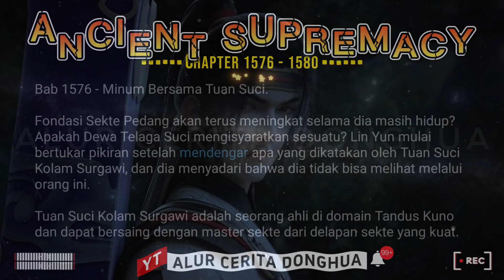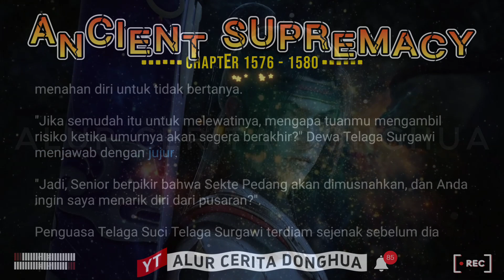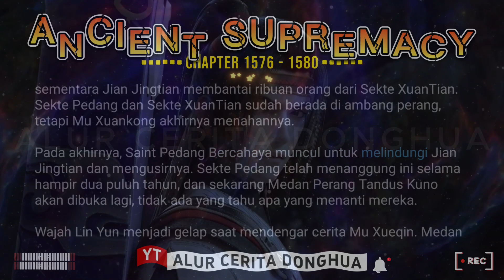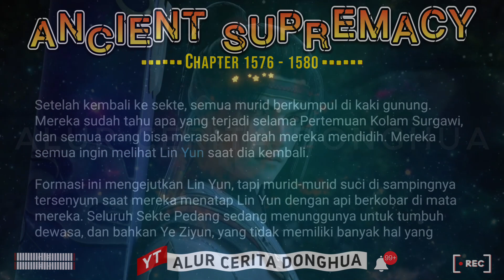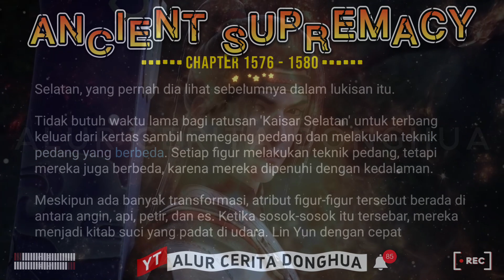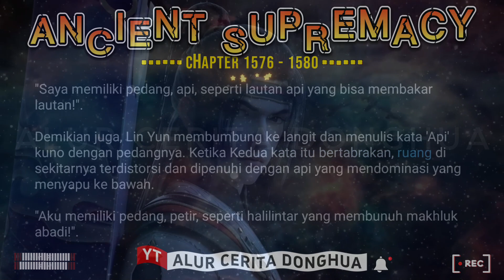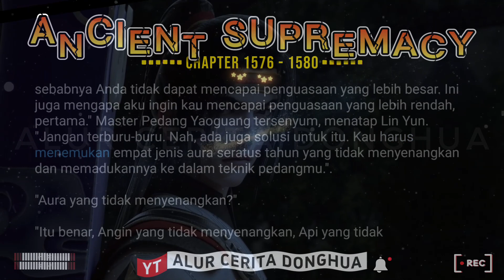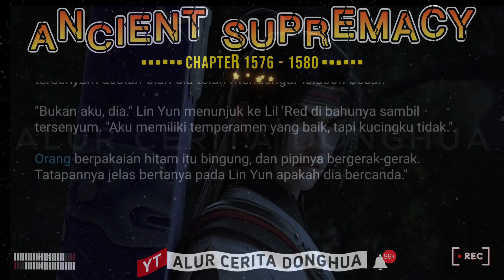🐯 Ancient Supremacy 1576 - 1580【Yi Shi Du Zun】Alur Cerita Donghua Supreme One versi Novel Sub Indo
Episode 1576 - Minum Bersama Penguasa Suci
Episode 1577 - Tidak Pernah!
Episode 1578 - Angin, Api, Petir, dan Es
Episode 1579 - Bimbingan Pedang Suci yang Bersinar
Episode 1580 - Tuan Lin, Selamatkan Aku!

🟣 KULTIVASI DASAR 🔥

11🌗Alam Kaisar🔹

🟠 KULTIVASI PEDANG ☄️
1 Niat Pedang
2 Niat Pedang Xiantian
3 Niat Pedang Spiritual
4 Niat Pedang Langit
5 Niat Pedang Cakrawala
6 Niat Pedang Kubah Surgawi
7 Niat Pedang Cahaya Ilahi
8 Niat Pedang Matahari Cerah
9 Niat Pedang Kehancuran Surgawi

🔆 Kultivasi Spiritual 🔆
- Spiritualis
- Spiritualis Orang Suci
- Spiritualis Surgawi

Jiwa Bela Diri Turunan :
➡️ Naga Aurora
➡️ Qiongqi (Harimau Bersayap)
➡️ Ular Terbang
➡️ Kunpeng
➡️ Naga Bersayap
➡️ Phoenix Iblis
➡️ Roh Nether
➡️ Ghoul Null